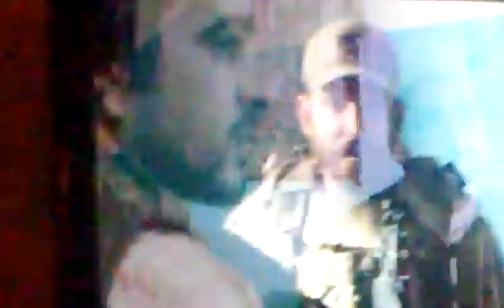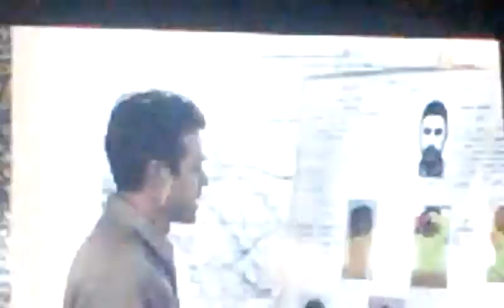Amarican sniper trailer cris Kyle